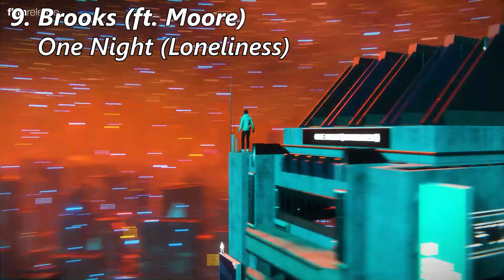Top 25 Future Bounce Tracks of 2022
I edited this all in one session 😭. If you disagree with any of these picks you can go tell your mom you love her. Enjoy.